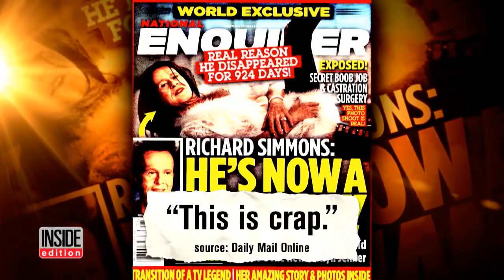Has Richard Simmons Transition Into a Woman?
Fitness guru Richard Simmons is "now a woman," according to The National Enquirer. A photo published by the supermarket tabloid purports to show Simmons sporting fur-trimmed lingerie and black leggings, with long flowing hair, silver nail polish and a diamond ring. The magazine says, "Yes, this photo shoot is real!" They also claim the former "Sweatin' to the Oldies" host wishes to be called Fiona. But Simmons' publicist is shooting down the report, telling DailyMail.com, "this is crap."